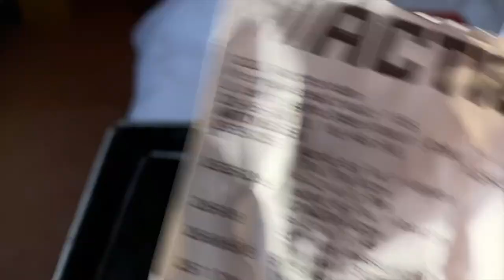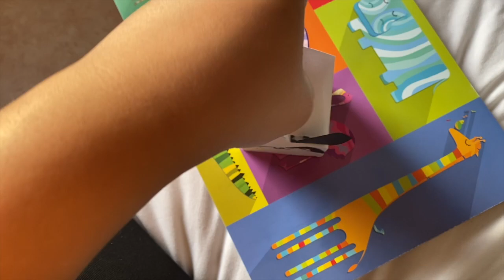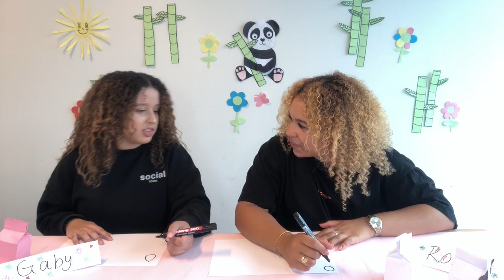KNUTSELEN MET ROMY EN GABY || Gaby’s Life 💕 VLOG #7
Hi guys 🥰❤️

Welkom op mijn YouTube kanaal! Leuk dat je weer kijkt 🤗

Groetjes,

Gaby ✨